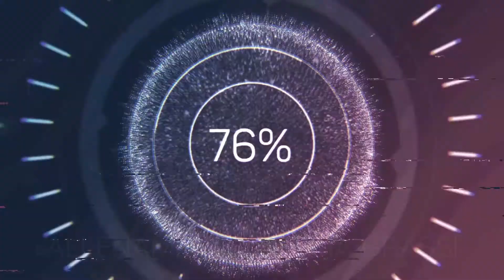THE LAST DANCE 2 | Gambe con manubri (allenamento tributo)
Questo allenamento gambe con manubri è il sequel dell'allenamento gambe con manubri che abbiamo realizzato per celebrare l'ultimo workout nella sede storica JUST Wellness & Co.
Il motivo è che anche questo è un ultimo workout. ma non del canale ovviamente….

…PER ALTRI VIDEO ALLENAMENTO PUOI GUARDARE….